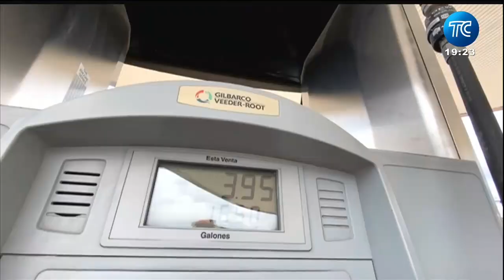¿Cuál es el valor de la gasolina sin subsidio?